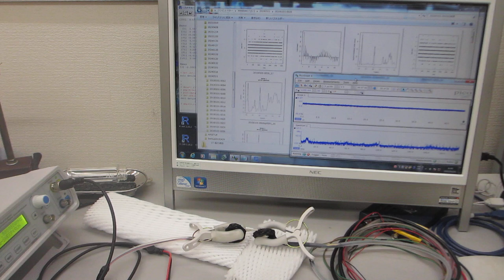超音波プローブの相互作用に関する基礎実験（超音波システム研究所）